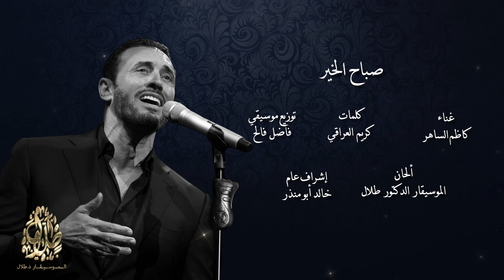كاظم الساهر - صباح الخير kadim Al Saher - Sabah Al Kheir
صباح الخير

غناء   كاظم الساهر
كلمات  كريم العراقي
ألحان  الموسيقار الدكتور طلال
توزيع موسيقي فاضل فالح
إشراف عام خالد أبو منذر

إشترك في
 وتابع كل ماهو جديد وحصري لنجمك المفضل
 عبر صفحاته الرسمية